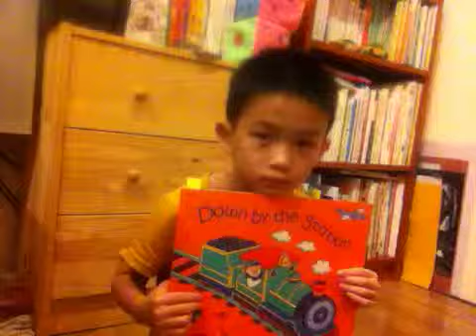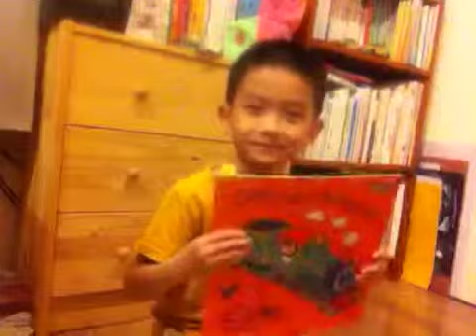Ryan's reading 38 singing song [Down by the Station] 2013_0701